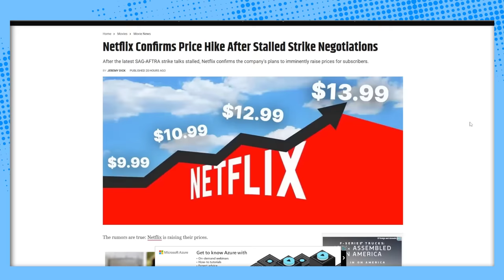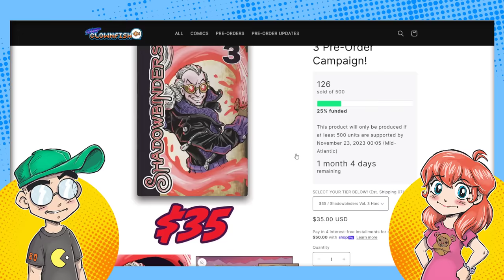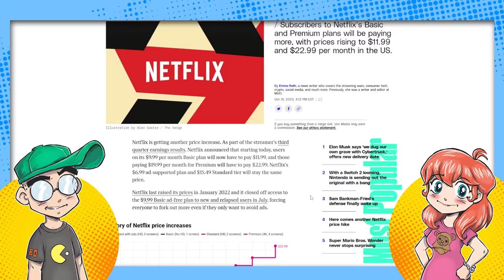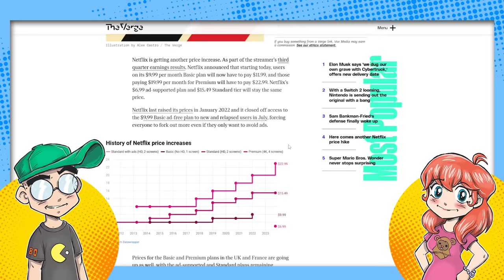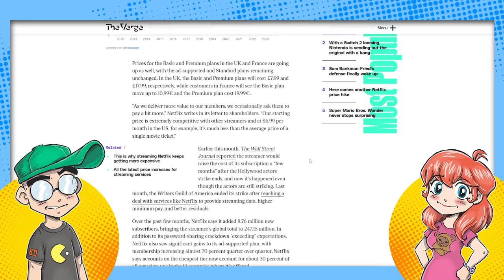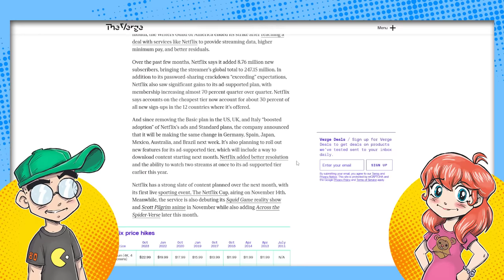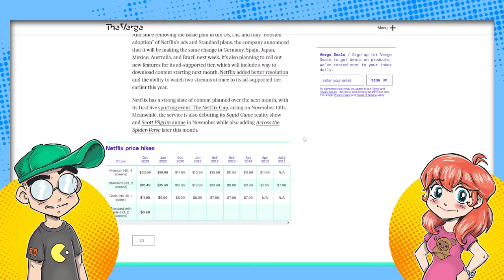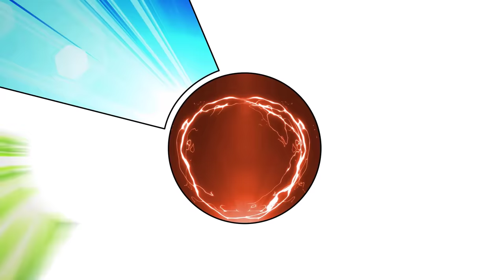Netflix RAISES PRICES After Hollywood Strike Talks Break Down!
Well, that didn't seem to go very well. After talks between SAG-AFTRA and AMPTP broke down, Netflix proceeded to jack its prices up again. Premium Netflix will set you back almost $23 at this point. Yikes!